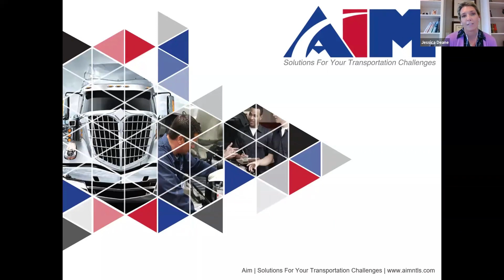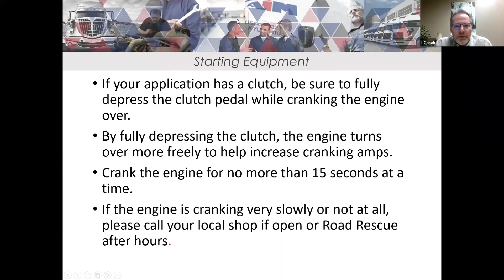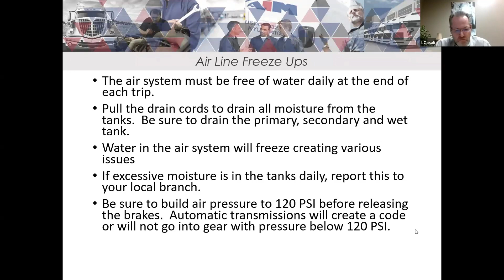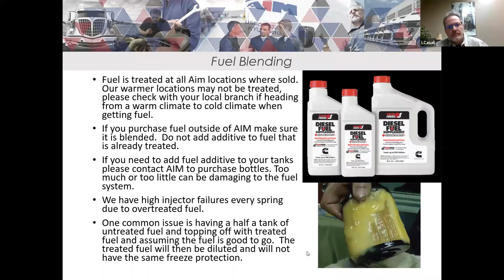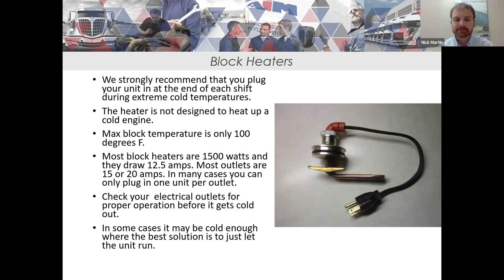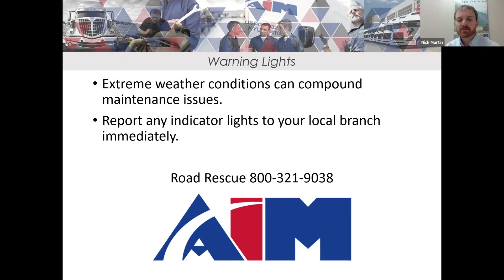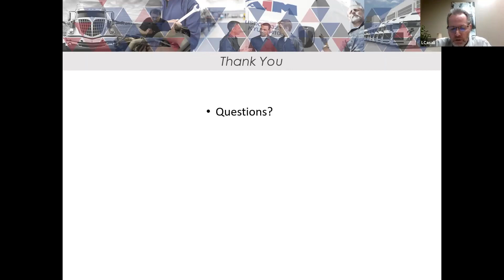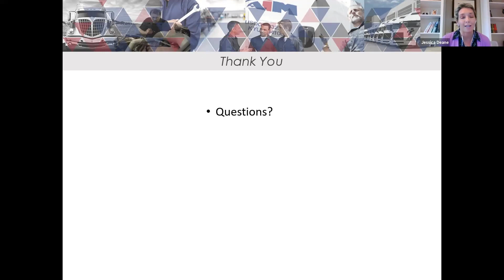Aim Webinar: Don't Be Left Out in the Cold (Fleet Winterization)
Each year Aim prepares our equipment for the winter season, and we want to make sure that you are ready as well. To enhance safe operations and reduce the potential for winter related problems, being proactive is key. This webinar is jam packed with information that fleet operators need to have before the temperature starts dropping snow starts falling.

During this session, Aim's maintenance experts, LeRoy Casali and Nick Martin, talked about how you can prevent disruptions in your operation by focusing on preventative measures to minimize weather related downtime.

The topics covered:

- Proper blending of fuel. What they purchase plus what they add to the tanks. Too much or too little can cause issue.
- Making sure the vehicles are plugged in hot or possibly letting them run.
- How to crank the vehicle correctly and when to stop and call for help.
- Watch the weather, be prepared.